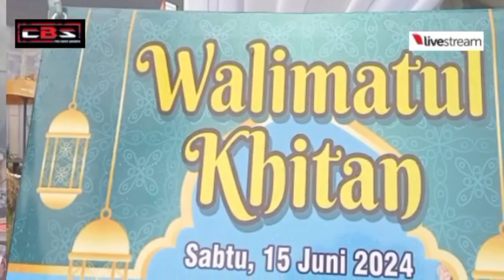CBS PRO AUDIO JAKARTA. Pecah Seribu _ Vocal Mira Amora Cbs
pecah seribu
cipt : Toto Mario

di caver : CBS pro audio jakarta
artis : Mira Amora CBS